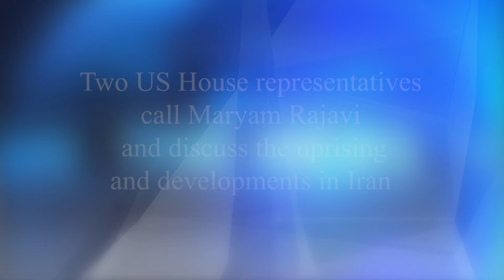Two US House representatives call Maryam Rajavi and discuss the uprising and developments in Iran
Two US Congressmen, Danny Davis (D), a senior member of the House Oversight and Reform Committee, and Steve Cohen (D), Chairman of the Subcommittee on the Constitution and Civil Justice and co-chair of the Congressional Iran Human Rights and Democracy Caucus, called Maryam Rajavi and held talks online about the latest developments regarding the uprising in Iran.